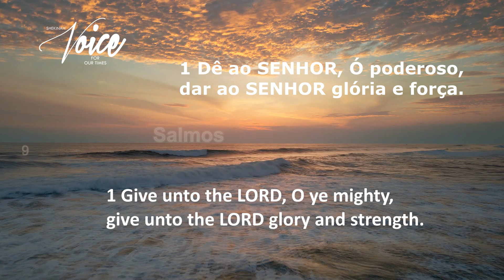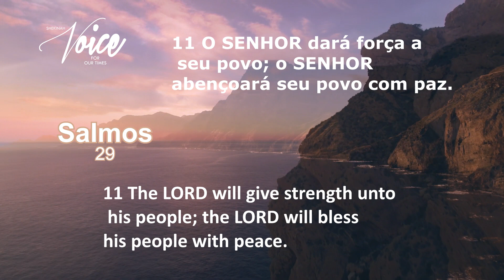SALMOS 29 (PORTUGUESE)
A Palavra de Deus é VIDA!

Ler e entender a Palavra de Deus é ser fortalecido no homem interior.

A Palavra de Deus é uma espada e é um escudo. Amém.

Bênçãos Abundam.